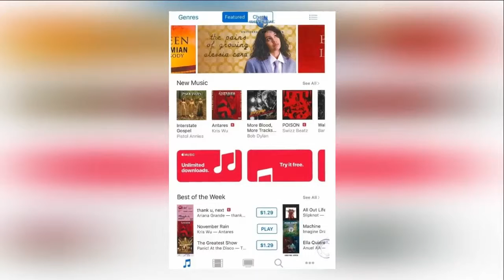吴亦凡新专辑在iTunes美区下架？工作室发声明：诋毁诽谤